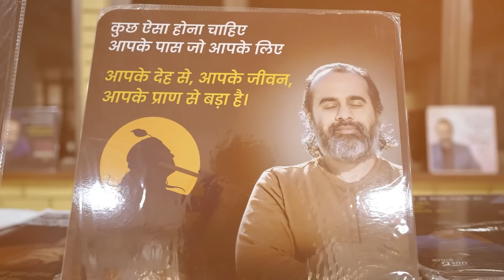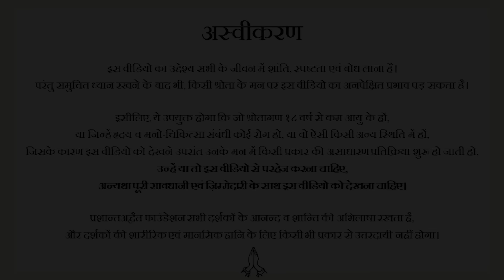NDTV इंटरव्यू, IIT दिल्ली || आचार्य प्रशांत (2024)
वीडियो जानकारी: 14.04.24, IIT-दिल्ली

📋 Video Chapters:
0:00 - Intro
2:43 - Placement को लेकर चिंता
10:36 - अकेलापन और नए अनुभव
14:47 - दोस्ती और सामाजिक संबंध
16:40 - लोकसभा चुनाव और युवा वोटर्स
20:59 -  समापन

विवरण:
इस वीडियो में आचार्य जी ने युवा पीढ़ी की मानसिक स्वास्थ्य समस्याओं, अकेलेपन, और चुनावी मुद्दों पर चर्चा की है। उन्होंने बताया कि आज के युवा, विशेषकर टीनेजर्स, मानसिक स्वास्थ्य समस्याओं का सामना कर रहे हैं, जैसे कि अवसाद और चिंता। श्रोता ने अपने अनुभव साझा किए कि कैसे लोग बाहरी चीजों, जैसे कि अल्कोहल और डेटिंग एप्स, का सहारा लेते हैं ताकि वे अपने दुख को भुला सकें।

आचार्य जी ने यह स्पष्ट किया कि बाहरी चीजें, चाहे वे कितनी भी मूल्यवान क्यों न हों, हमारे आंतरिक परिवर्तन को नहीं ला सकतीं। उन्होंने बताया कि असली समाधान भीतर से आता है, और हमें अपने भीतर की स्थिति को सुधारने पर ध्यान केंद्रित करना चाहिए।

उन्होंने यह भी कहा कि चुनावी प्रक्रिया में युवा वोटर्स को यह समझना चाहिए कि उन्हें किसे वोट देना चाहिए। सही नेता वह होता है जो समाज के बड़े मुद्दों पर ध्यान केंद्रित करता है और लोगों को सही दिशा में मार्गदर्शन करता है। अंत में, उन्होंने यह सुझाव दिया कि हमें अपने व्यक्तिगत दुखों से हटकर समाज के दुखों से लड़ने का प्रयास करना चाहिए।

प्रसंग:
~ हम ऐसे कैसे हो जाएँ कि बाहरी परिस्थियों का हम पर प्रभाव न पड़े?
~ भीड़ के प्रवाह के साथ जाने के दबाव को क्यों नजर अंदाज करना चाहिए?
~ आप कितने आज़ाद हो प्रतिक्रिया देने से?
~ आपका उत्तर एक स्वतंत्र कर्म होना चाहिए?
~ स्वतंत्र कर्म क्या होता है?
~ भीड़ के प्रवाह में निजीता खोना क्यों खतरनाक है?
~ युवा होने के नाते, क्या मुझे चुनाव करने से पहले दलों के बारे में कितना जानना चाहिए?
~ कोई भी दल अभी के मुद्दों पर और उनके निवारण पर बात नहीं करता तो कैसे मैं उन्हें वोट दूँ?
~ वोट देने का अधिकार आख़िर किन लोगों को होना चाहिए?
~ क्यों कहा जाता है, जैसे आप वैसे आपका नेता?